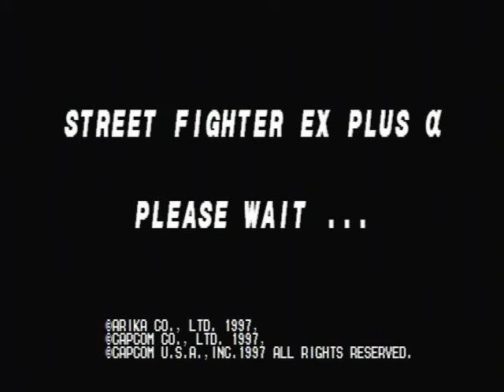Street fighter Ex 1 Ryu PS1 gameplay